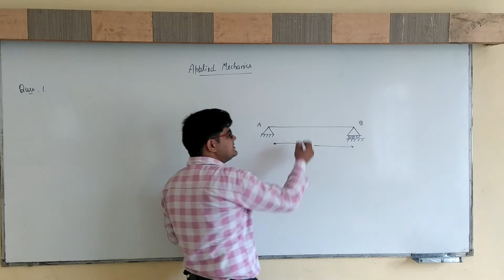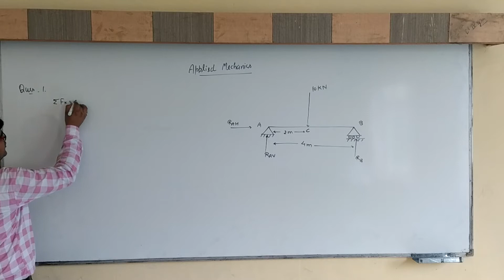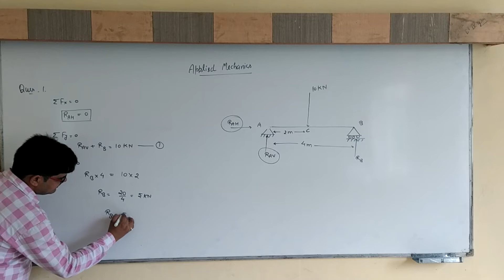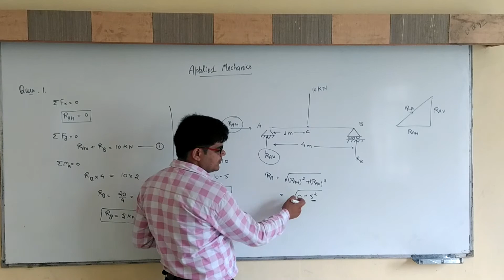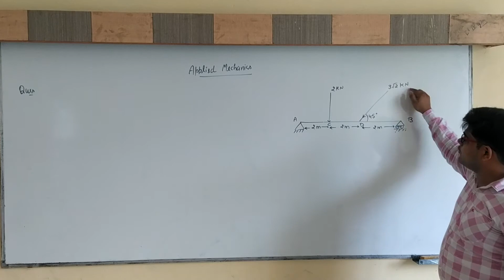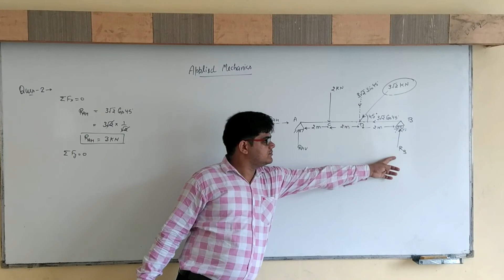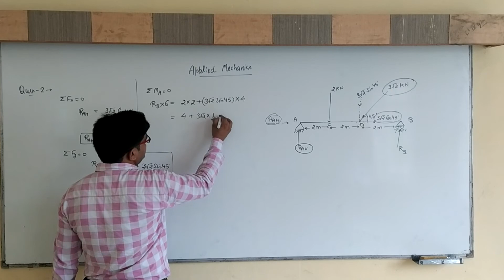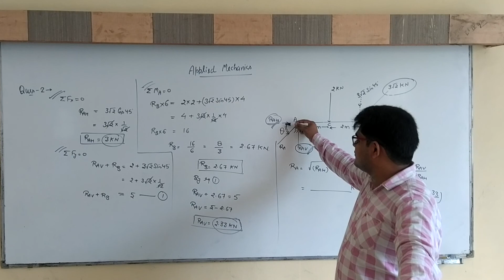Numerical based on beam (Part-1)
Numerical based on beam.